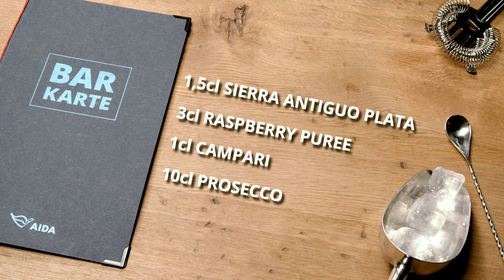welovetoseeyouagain | AIDA Cocktail "The Heart of the Ocean"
Wir holen für dich das AIDA Gefühl zu dir nach Hause! Denn diese besonderen Zeiten erfordern besondere Getränke. Unsere AIDA Crew zeigt dir in nur wenigen Schritten, wie du unsere leckeren Cocktails von Bord einfach selbst zubereitest. In unserer ersten Folge starten mit einem ganz besonderen Cocktail - "The Heart of the Ocean". Mit den pürrierten Erdbeeren, etwas Campari, Tequila und Prosecco passt dieser Cocktail perfekt in die Sommerzeit. Greif zum Cocktail-Shaker und gönn dir einen Sundowner einfach zu Hause,